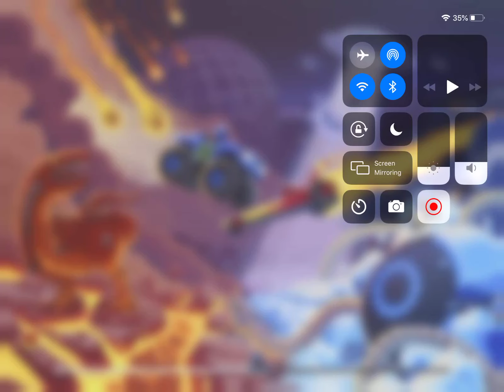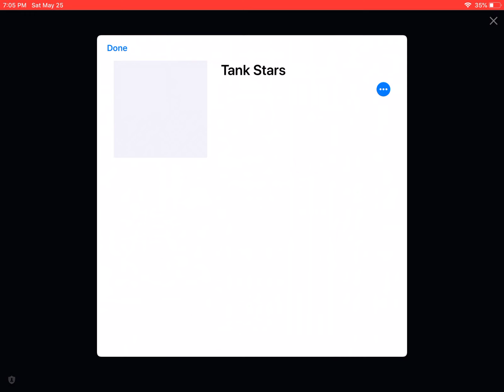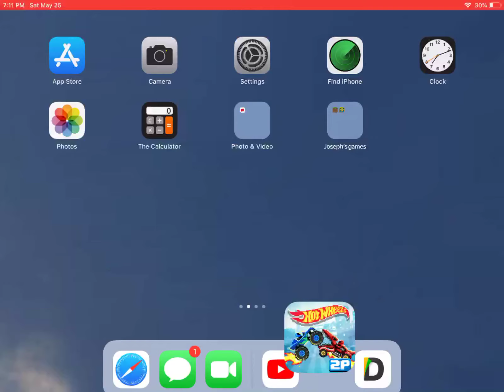Playing drive ahead